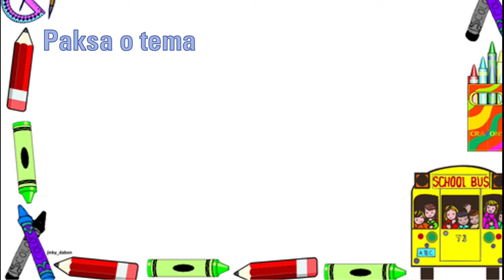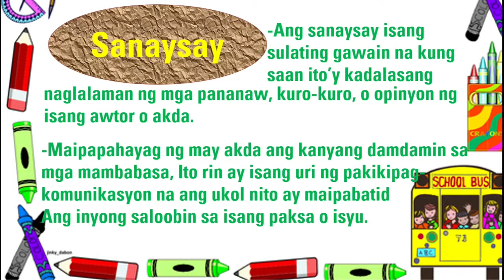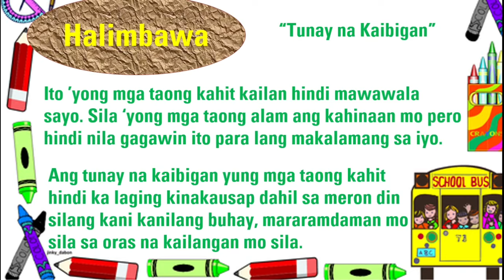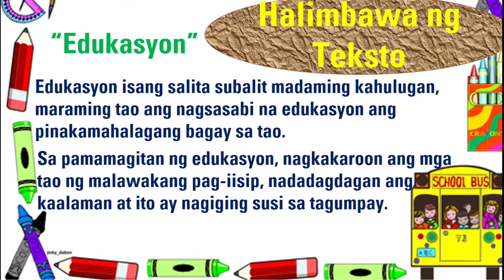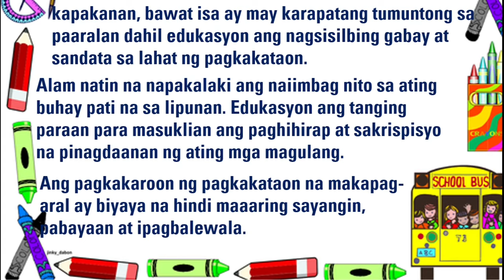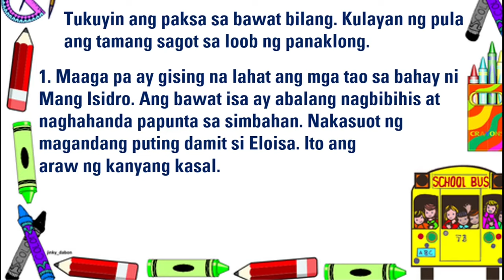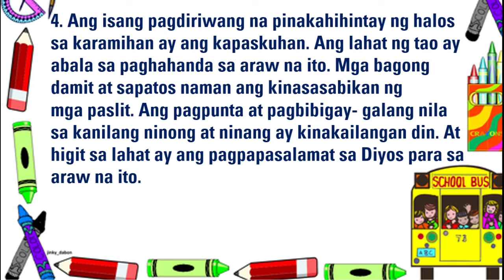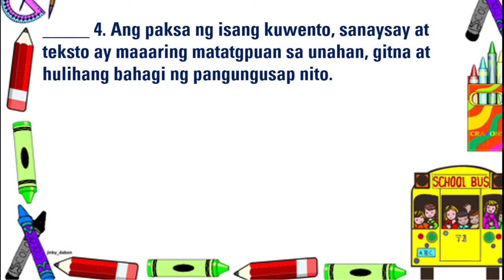Pagtukoy sa Paksa o Tema ng Teksto,Kuwento o Sanaysay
Sa araling ito, ikaw ay inaasahang makapagsasabi ng paksa o
tema ng teksto, kuwento o sanaysay at makagagamit ng tamang
salitang kilos/pandiwa sa pagsasalaysay ng mga personal na
karanasan.